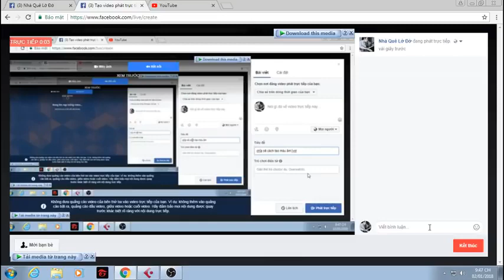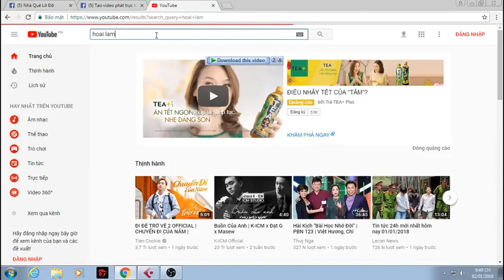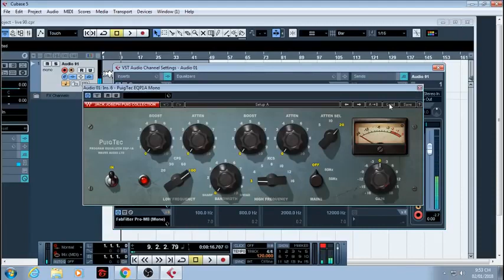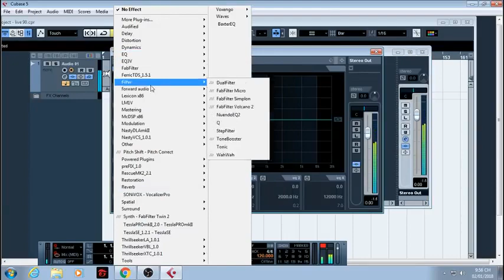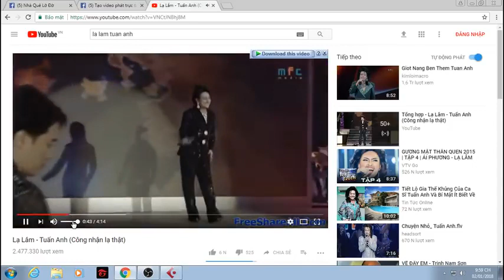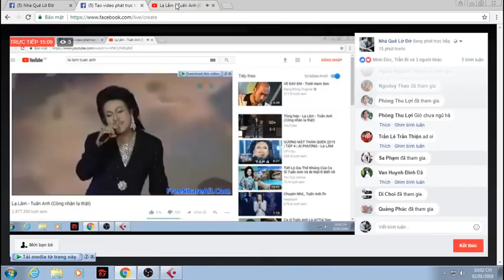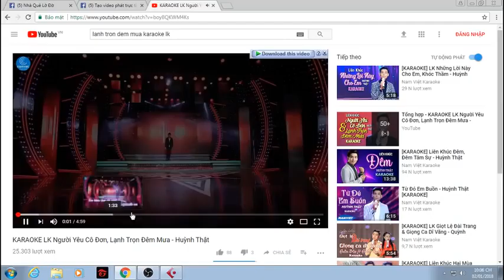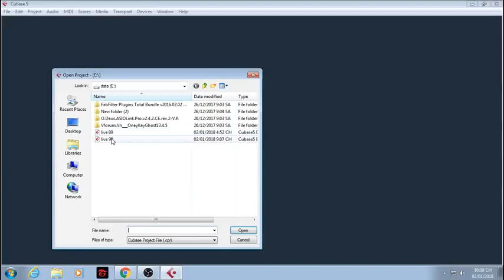Hướng dẩn cài hát live tạo màu âm theo ý muốn